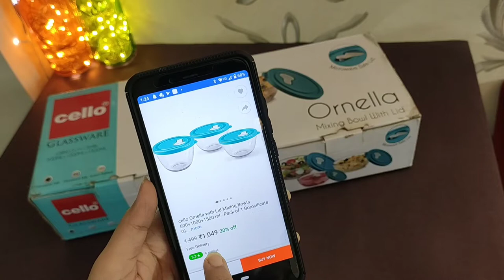Cello Glassware Mixing Bowl Set With Lid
Take a look at this cello Ornella with Lid Mixing Bowl 1000 ml - Pack of 1 Borosilicate Glass Mixing Bowl on Flipkart